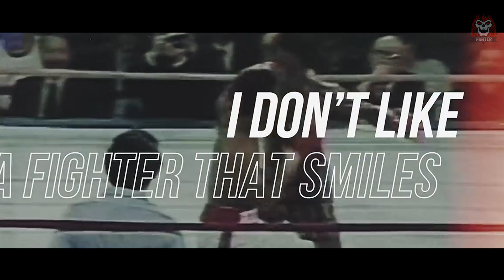ПОЛЁТ ЯСТРЕБА - ИСТОРИЯ ААРОНА ПРАЙОРА (Aaron Pryor Documentary)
СБЕР 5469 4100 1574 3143 Дмитрий Игоревич М